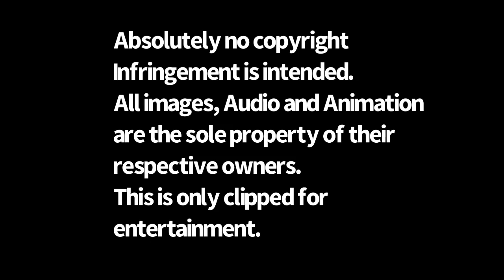Eliot Kid: Eliot in Love Part 2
Credits to @jetpackkids for this video!